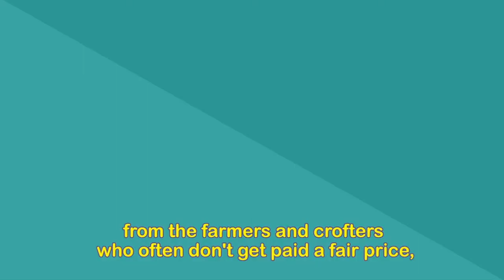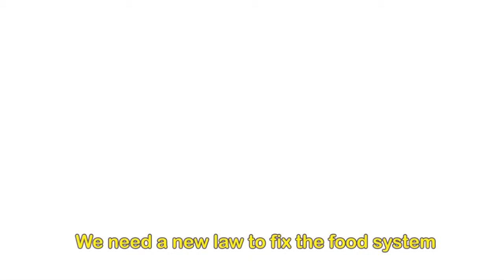Why do we need a Good Food Nation Bill?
Overview of the issues facing the food system, and reasons why we need a new law, a Good Food Nation Bill, to works across the whole food system to make sure it supports the health and wellbeing of Scotland's people and environment.